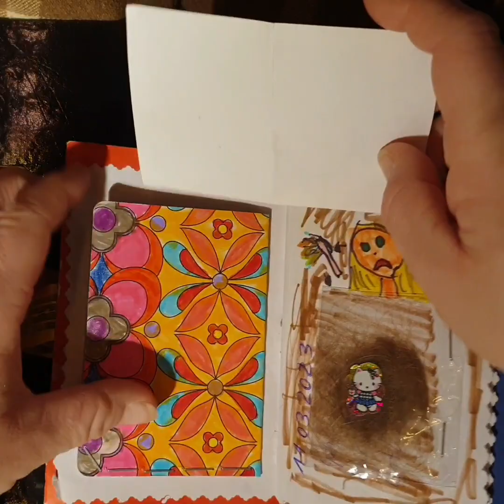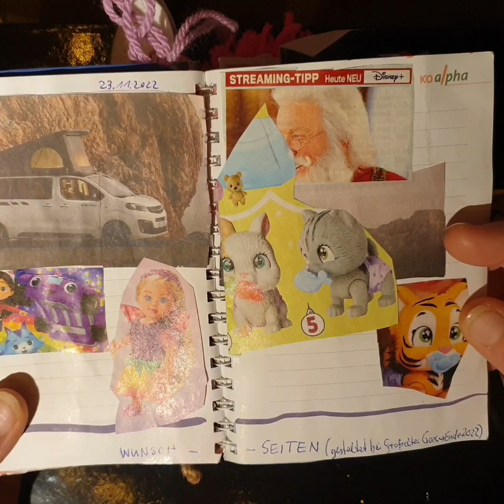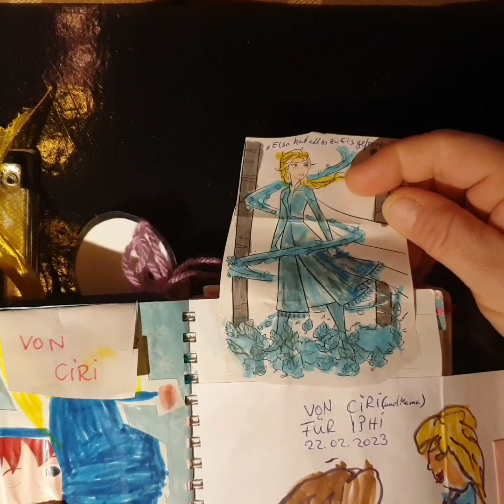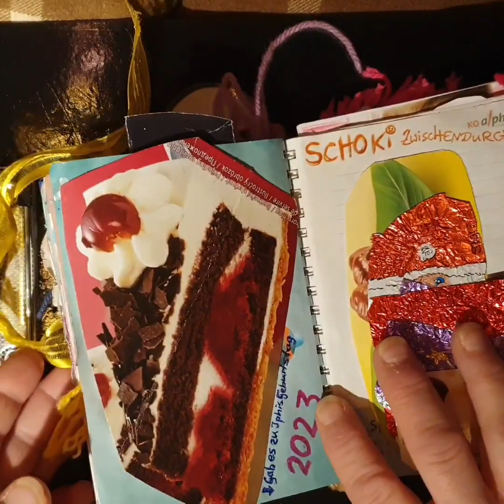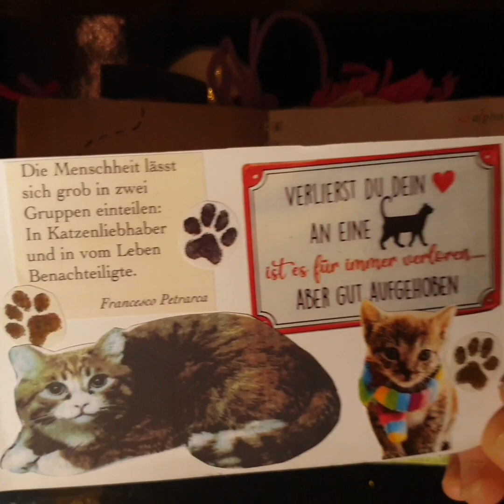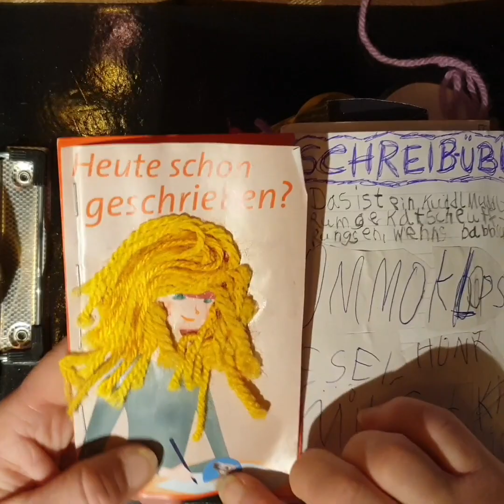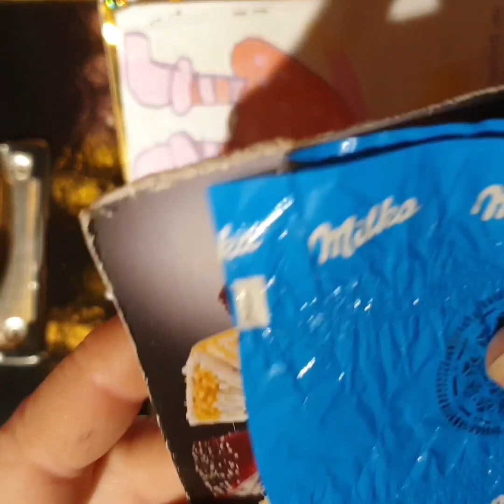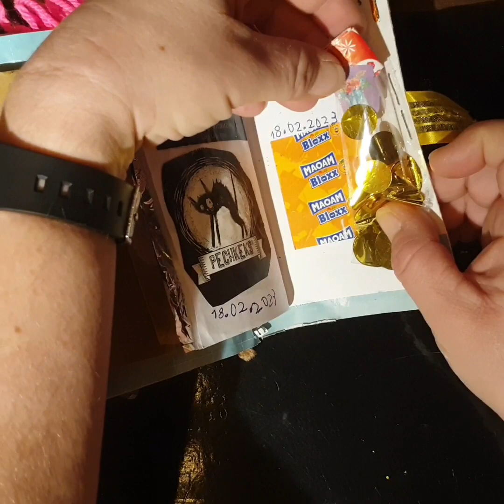Scrapbook Memorybook by a 6-7 years old child Erinnerungsbuch von 6-7jähr. Kind Inspire Inspiration